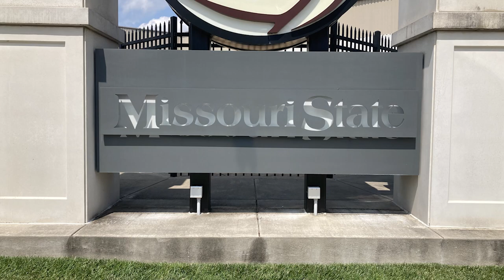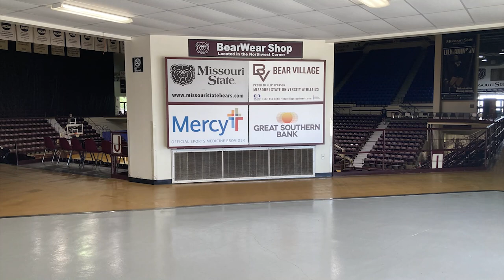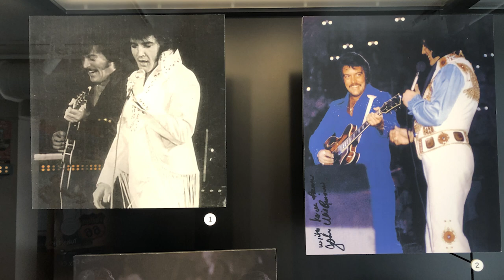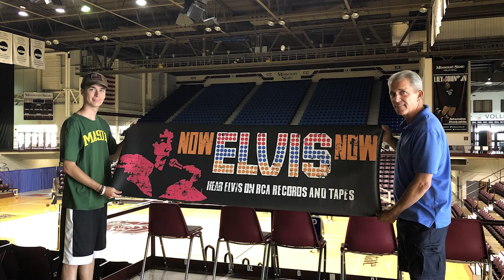Elvis in Springfield, Missouri: EP Back on Tour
Today, we take you to Springfield, Missouri where Elvis performed here once in 1956 and once in 1977.
We take you to the Shrine Mosque, and Missouri State University, home to the Hammons Center where Elvis performed in 1977. We also take you to the hotels Elvis stayed at during his visit and other locations!!!

*Information included in this video was taken from concert reviews, newspaper articles, coliseum and hotel staff.

*Photo Credits to Original Photographers*

Audio:
Elvis' Show in Des Moines, IA (June 23, 1977)